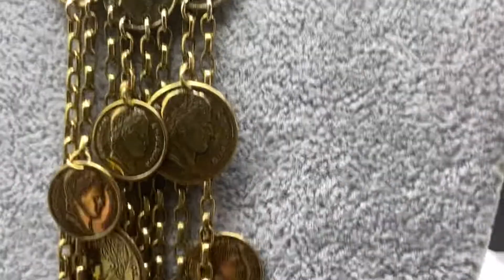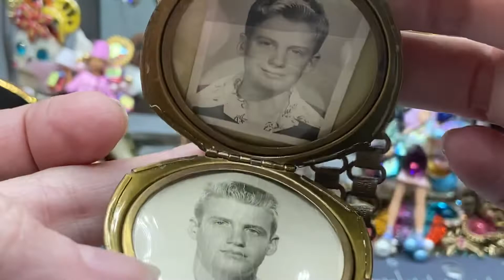Show and tell Jewelry